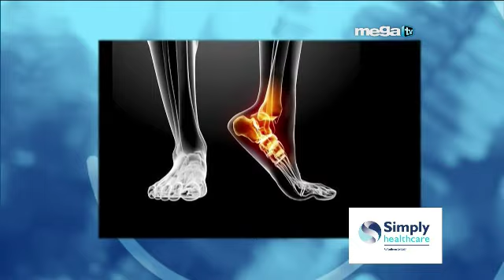La Dra Maritza Fuentes conversa con el Cirujano Podiatra Dr. Abraham Wagner